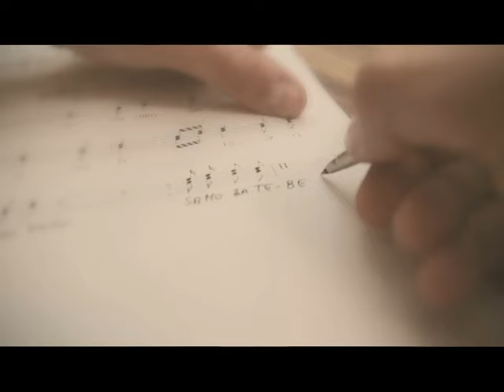KLAPA KAŠE - IZA DUGA PUTA (OFFICIAL VIDEO)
Klapa Kaše iz Dubrovnika prvi dan proljeća slavi novim spotom! Glazbeni video za pjesmu ""Iza duga puta"" drugi je spot s debitantskog nosača zvuka mlade dubrovačke klape Kaše pod nazivom ""Rego"". Nakon vesele ""Brune"", u spotu pjesme ""Iza duga puta"" glavnu ulogu ponio je umjetnički voditelj klape, i autor svih pjesama na albumu, Vicko Dragojević, dok je režiju spota i ovoga puta potpisao mladi dubrovački umjetnik Matko Saltarić. Spot je sniman na prekrasnim lokacijama starog Dubrovnika, od najstarije ceste do Grada i skrivenih lokacija unutar zidina.

Uz snimanje spotova, klapa je ponovno ušla u studio. Uskoro planira izdavanje nosača zvuka s a cappella izvedbama pjesama dubrovačkog kraja, dok će svoj dubrovački izričaj s instrumentima nastaviti graditi na brojnim festivalima zabavne glazbe.